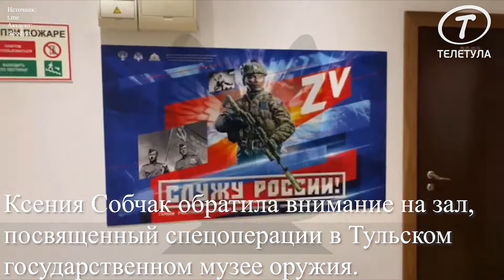Ксения Собчак обратила внимание на зал, посвященный спецоперации в Тульском музее оружия